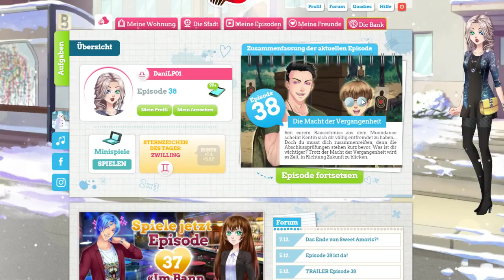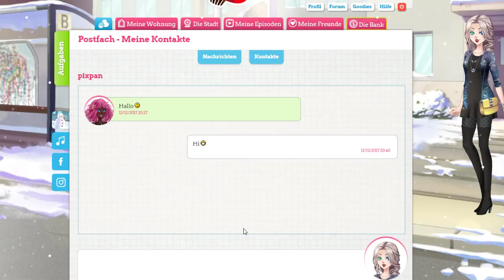#116 Sweet Amoris - Das Gespräch mit Evan! [Episode 38]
█► ♥ Öffne mich  ♥ ◄█

♥verwendete Musik ♥

Kinderfreundlich, Jugendfreundlich, Für Kinder geeignet, Werbefreundlich